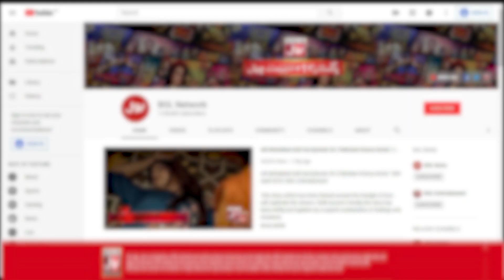Meera Wants To Marry Salman Khan? | Viral Video | Celebrity News | Showbiz | BOL Entertainment